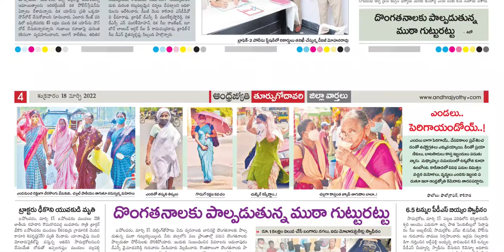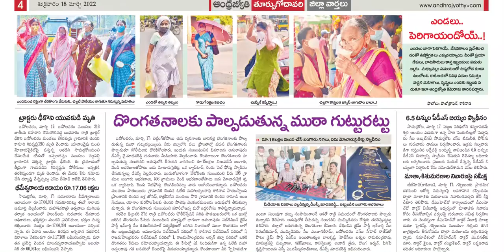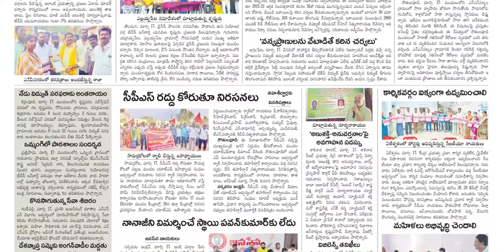ANDHRA JYOTHI EAST GODAVARI DISTRICT 18 MARCH 2022 FRIDAY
Telangana news
Ap news
Cricket news
Sports news
Cinema news
Bussines newspaper
Crime news
Chaduvu paper
Education newspaper
Eenadu antharyaami
Antharyami eenadu
Telugu antharyaami
Apprentice jobs
Vasundara paper
Eenadu vasundara
Eenadu karimnagar
Haaybujji paper
Prathiba
Eenadu pratibha newspaper
Prathiba paper
New intiatives by politicians
Telugu news
Gk questions